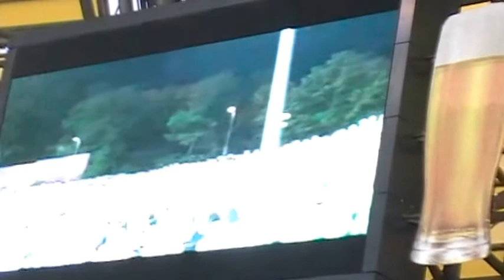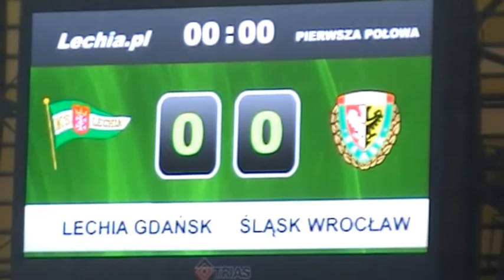LECHIA - ŚLĄSK 1-2 SILVER SEKTOR NIEBO